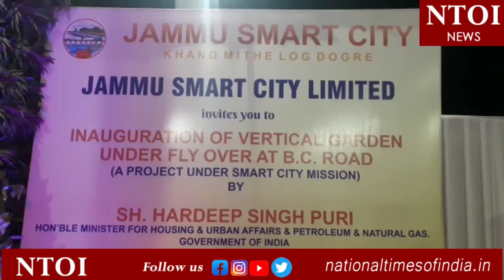Jammu Smart City Project Fully Backed by Modi Govt: Hardeep Puri